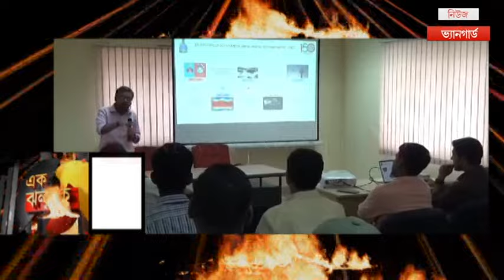50 টি খবর দেখুন একসাথে || খবর এক ঝলকে 50 || Bengali News